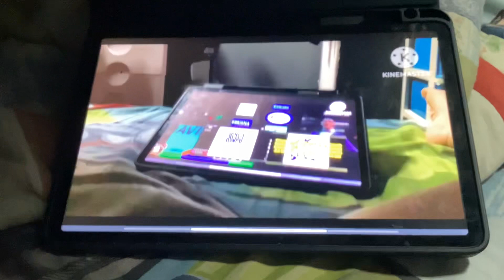Emoji world flood add round 11